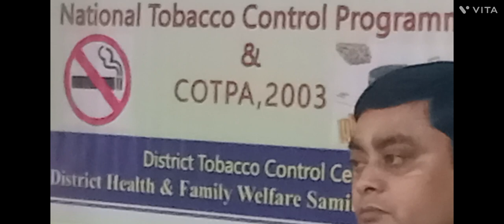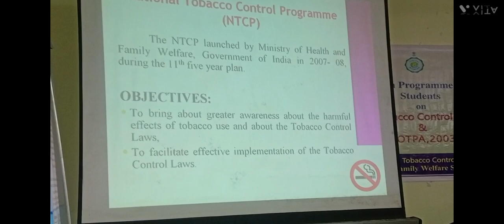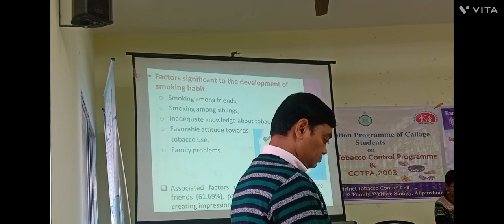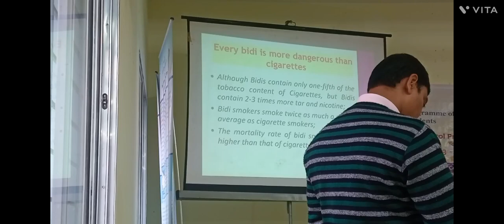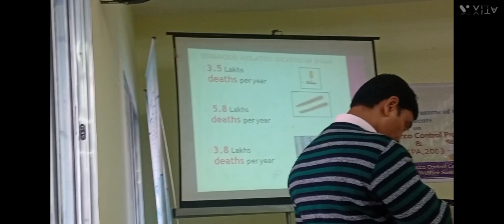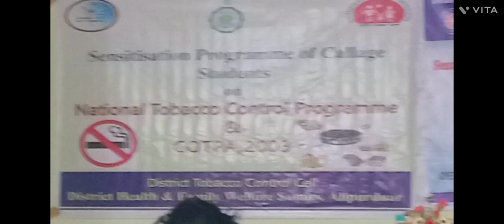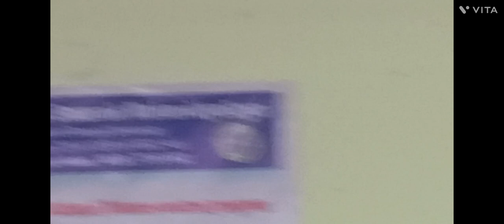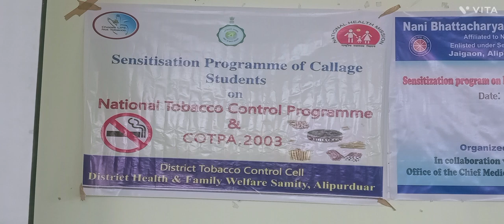awareness program#college student#NBSM#smoking&taking tobaco ingurias to health prevention it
awareness program#college student#NBSM#smoking&taking tobaco ingurias to health prevention it# shree # bimal education channel organisers Nani bhattacharya smarak mahavidya#NSS unit jaygaon alipur duar # West Bengal India tobaco control program resource District health & family welfare alipurduar district west Bengal